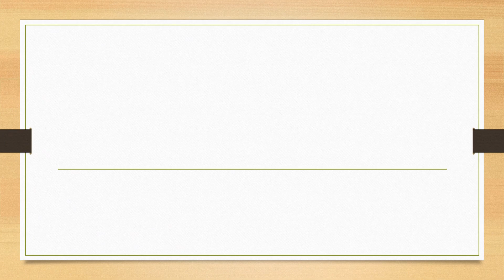Full Form of CS || Did You Know?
fullform fullforms fullformshorts education knowledge Full Form of CS || Did You Know?